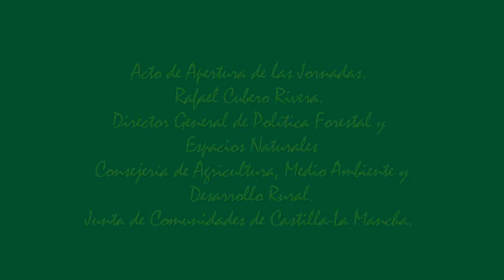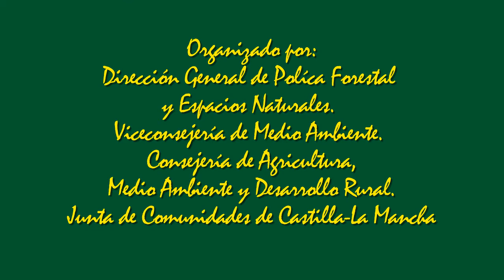01_Inauguración de la Jornada a cargo del Sr. Rafael Cubero Rivera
Director General de Política Forestal y Espacios Naturales - Consejería de Agricultura, Medio Ambiente y Desarrollo Rural, Junat de Comunidades de Castilla La-Mancha